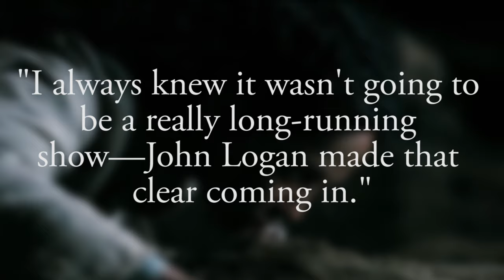The Real Reason Penny Dreadful Was Canceled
Fans of the Showtime horror series Penny Dreadful were sad to hear that the show had been canceled after three seasons on the air, with some not being content with the way the finale wrapped things up.

Many wondered what went wrong and made the show stop in its tracks after just three seasons, and there are actually a lot of factors at play. From the high cost of production to the departure of the show’s lead actor, let’s take a look at the real reason why Penny Dreadful was canceled, as well as what the show's creator has to say about it all.

Declining viewership | 0:00
Money | 0:42
Vanessa Ives' departure | 1:05
More monsters | 1:47
It was foretold | 2:16